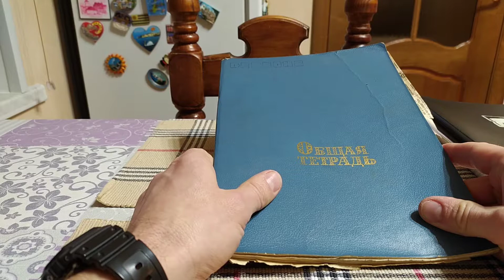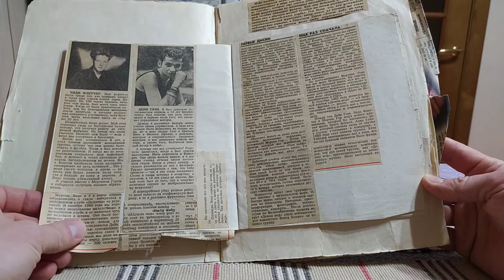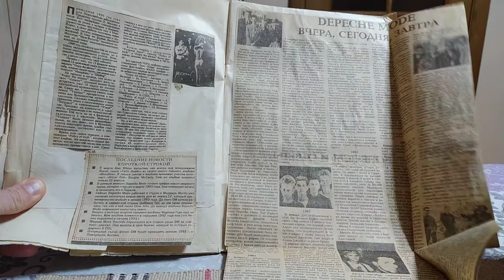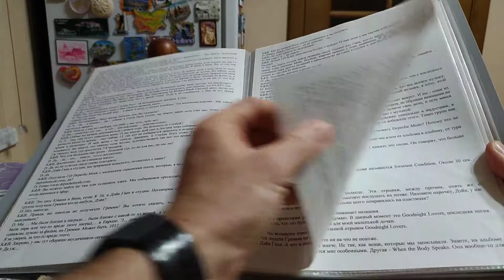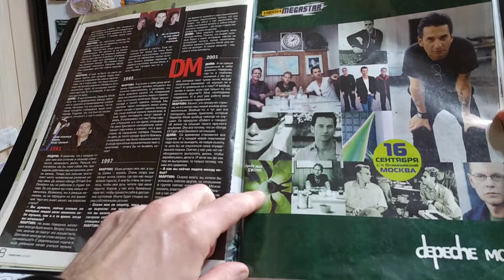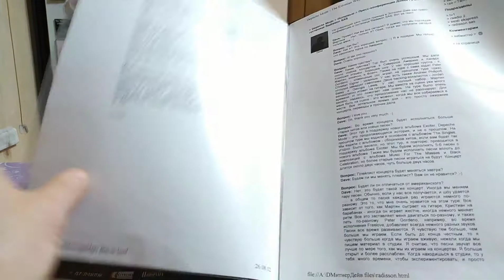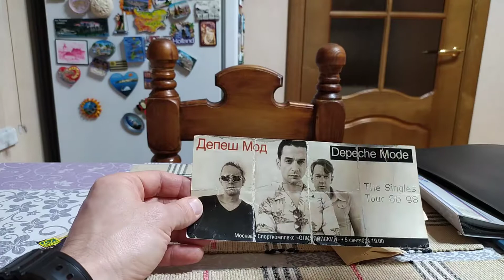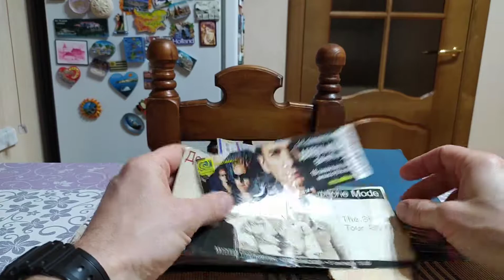Ч.1 Depeche mode